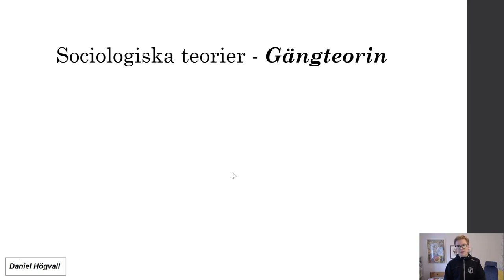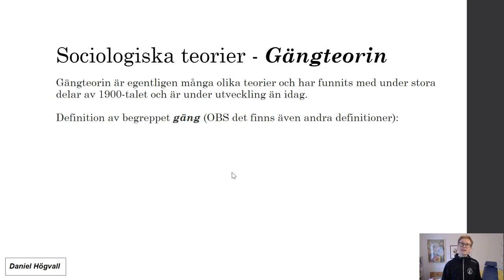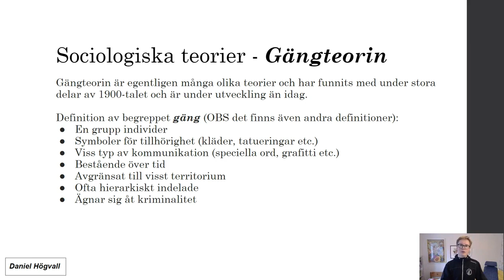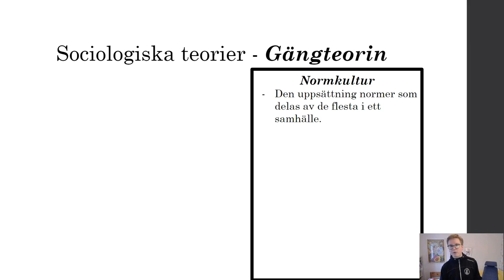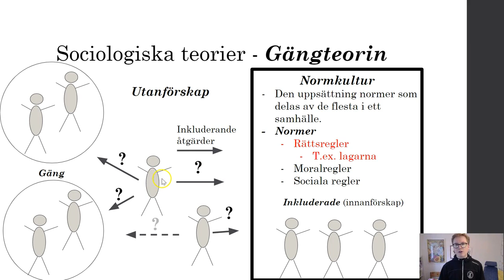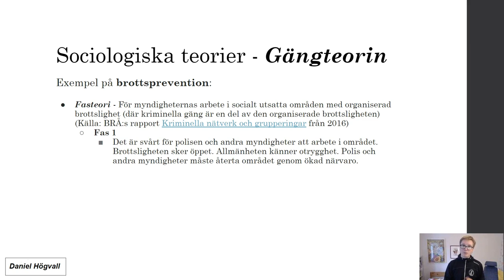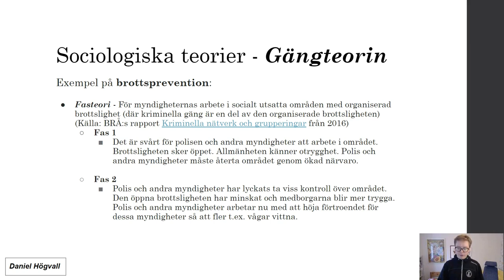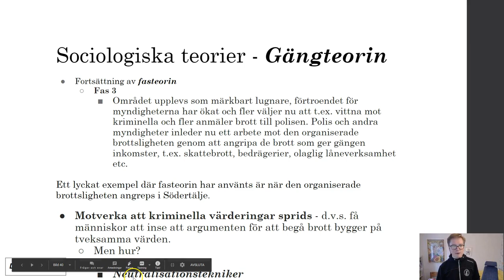Kriminologisk teori och brottsprevention - Del 17 - Gängteorin